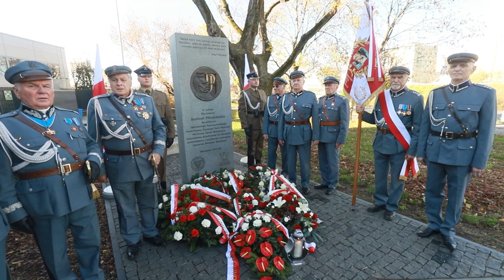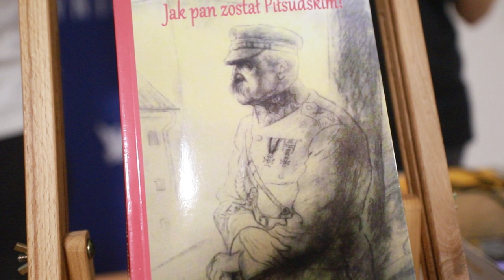Budzyński przybliża nam Piłsudskiego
Sztuką było ożywienie osoby tak wielowymiarowej jak Józef Piłsudski, ale Wiesławowi Budzyńskiemu się to udało i przedstawił barwnie dokonania Marszałka – mówiono podczas prezentacji publikacji „Jak Pan został Piłsudskim?” w Centralnej Bibliotece Wojskowej. Książka ukazała się nakładem Wojskowego Instytutu Wydawniczego.